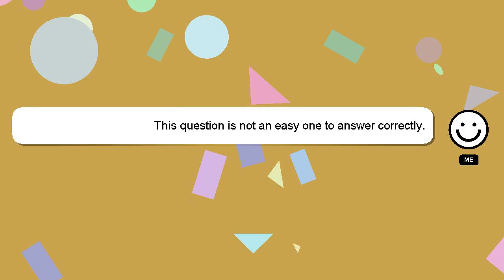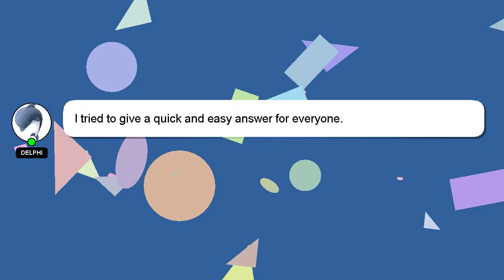How to draw romantic couple with crayon landscape image?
Here's a brief description of who I am, Howdy, my name's Delphi. Let me help you with your questions. - How to draw romantic couple with crayon landscape image?

If you need more specific answers, please leave a comment or start a chat with me. A 'heart' from me is a way of showing appreciation for your answer.

*2 What we are experimenting :*